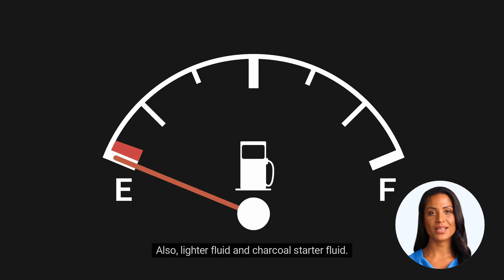Chemicals and Liquids Not to Move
Getting ready to move and want to learn about what not to tender to your mover?  Watch this video and learn more about how to purge, or make alternative arrangements, for certain items during your relocation.  You can also find out more about our company and services